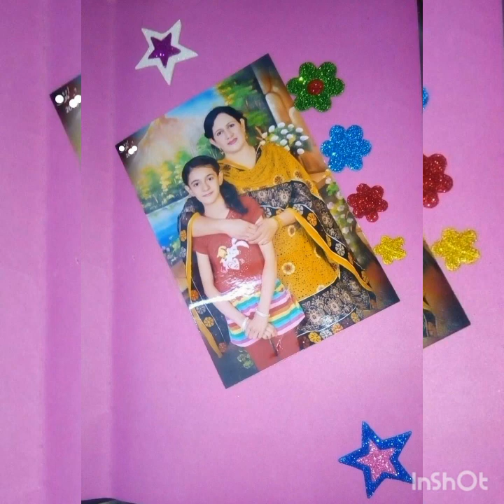Multan Public school and college students paying tribute to their Mothers by making cards.